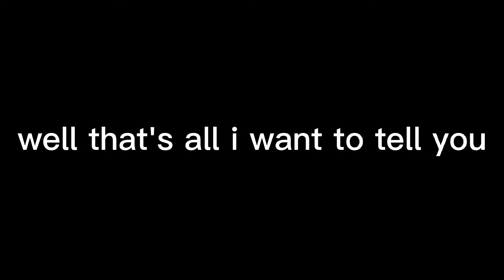this is why my cousin hate my bff